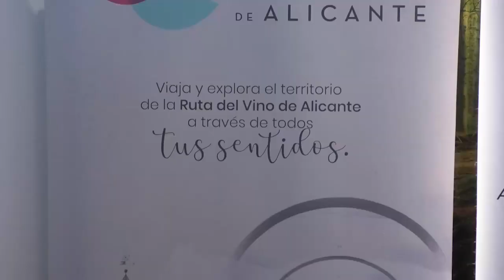Los vecinos de Sant Joan podrán volver a disfrutar del TAPAPORTE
La campaña comienza el día 6 de marzo hasta el 6 de abril.

24 bares y restaurantes, el precio es consensuado 3, 90.

Hay muchos restaurantes nuevos que participan por primera vez. En el folleto hay un código QR mediante el cual se accede a una página web en la que se pueden ver las tapas.